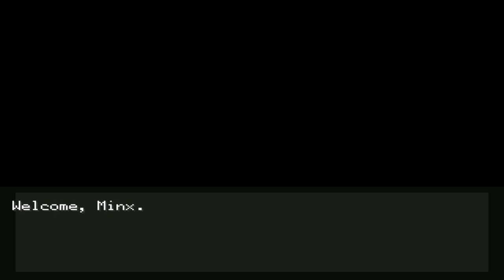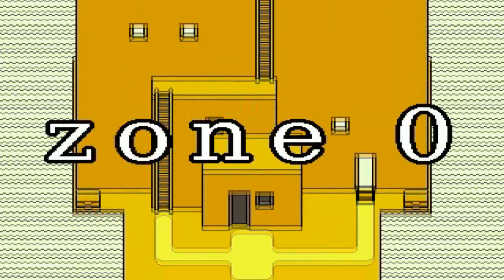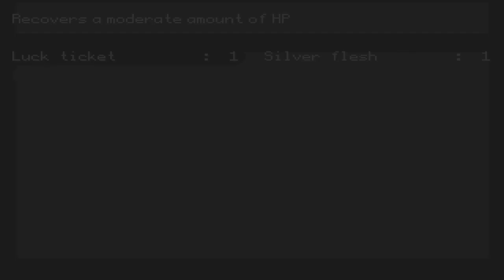Minx Plays | OFF | 01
OFF is a French RPG Maker game by Mortis Ghost